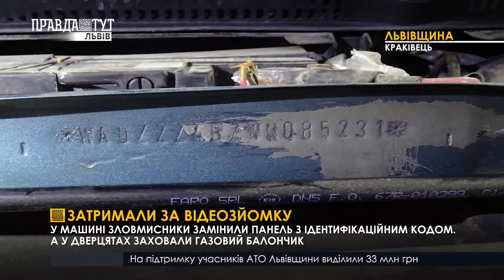Затримали за відеозйомку на кордоні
На кордоні затримали двох чоловіків, які відволікали прикордонників від огляду своєї автівки. Згодом зелені берети з'ясували причину таких дій. Порушники приїхали до пункту пропуску "Краківець". Один з них їхав на "Ауді", яку скерували на поглибленний огляд. Тоді водій автівки та його товариш, який прибув на іншій машині. Почали усіляко відволікати прикордонників від інспекції легковика та знімати це все на камеру. За таке їх передали поліцейським та притягнули до адміністративної відповідальності. Згодом виявилася причина такої поведінки з боку чоловіків. У машині самовільно замінили панель з ідентифікаційним кодом. А у дверцятах виявили газовий балончик. Автівку згодом також передали правоохоронцям.